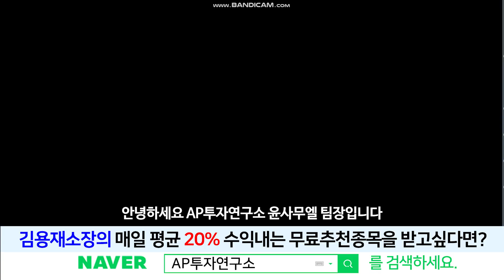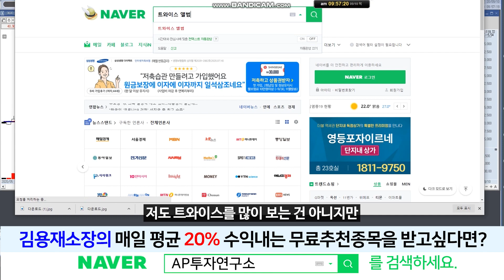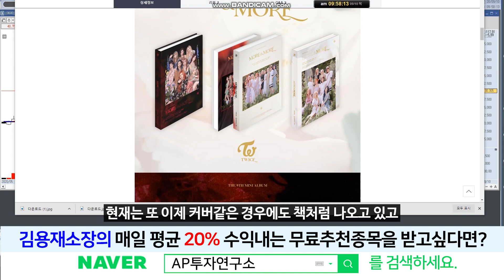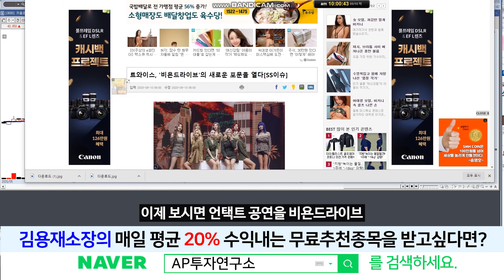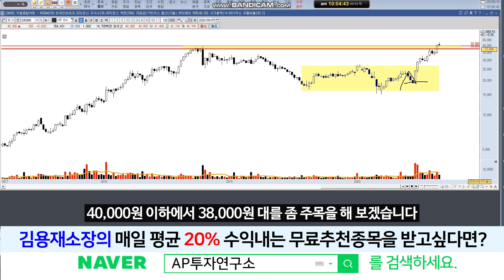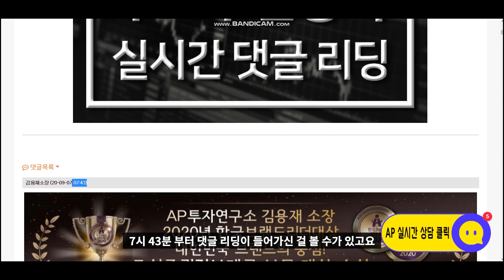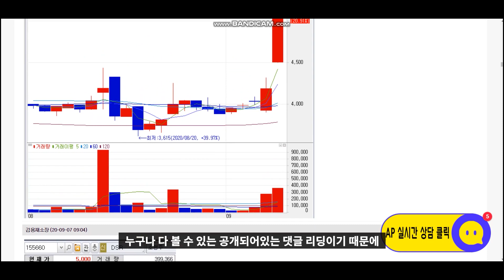JYP. Ent(035900)-언텍트의 피해가 아닌 수혜주로 발돋움하고 있다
JYP. Ent JYP. Ent주가 JYP. Ent주식